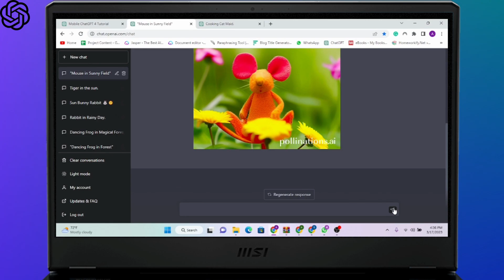How To Generate Image Using ChatGPT (Generate AI Image Using ChatGPT-4)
🎨 Welcome to Login Giants, your reliable source for innovative tech solutions! In today's video, we will show you How To Generate Images using ChatGPT, an advanced language model by OpenAI. 🎨

Discover how ChatGPT can help you create stunning visuals for your projects, social media, or business needs. We'll guide you through the step-by-step process of generating images using text inputs, refining your results, and exporting your creations. Embrace the power of AI and unleash your creativity! 🚀

 📱Prompt:
INPUT = {focus}
{description} = {focusDetailed},%20{adjective1},%20{adjective2},%20{visualStyle1},%20{visualStyle2},%20{visualStyle3},%20{artistReference}

INPUT = a cat
OUTPUT = a cat outside in the sun, orange cat, happy cat, sunny, warm, lots of flowers

🎬 Video Contents:
00:00 - Introduction
00:05 - How To Generate Image Using ChatGPT
00:20 - Generate AI Image Using ChatGPT-4